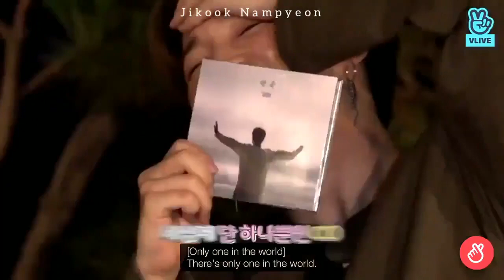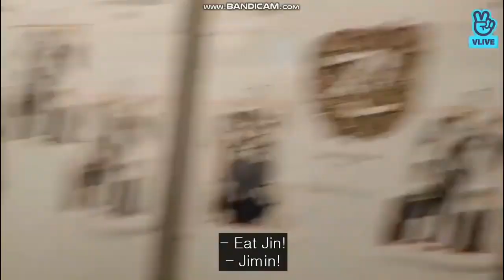BTS are actually married to each other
Artist of the year!!! BTS won all three awards today!! I am so happy for them!! They have come so far!!
We all know how much they all respect and love eachother.  This is just a short edit.
Do not put your watermark over mine.
Edit by Inchara